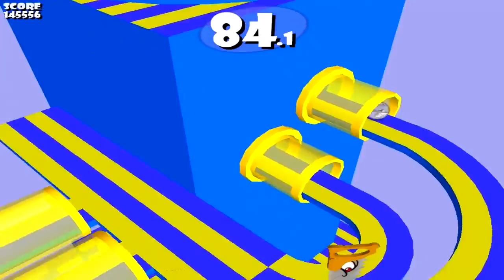Hamsterball - Frenzied Tournament (No Time Mod)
I checked on some of my Hamsterball videos and most of you guys seem to enjoy my Mirror Tournament Gameplay. So I replayed the normal tournament without any time hacks.